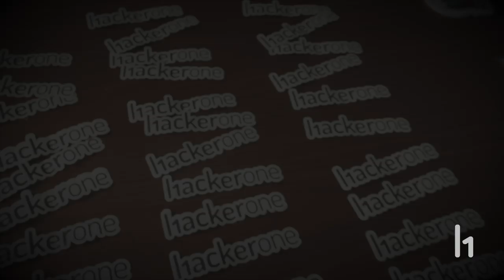HackerOne Hacker Interviews: Michael (mgianarakis)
Michael is the CEO of Assetnote and a hacker. He has been interested in computers from an early age and finds that hacking for bounties keeps him sharp. Hear more about Michael's journey and how he defines the word hacker.